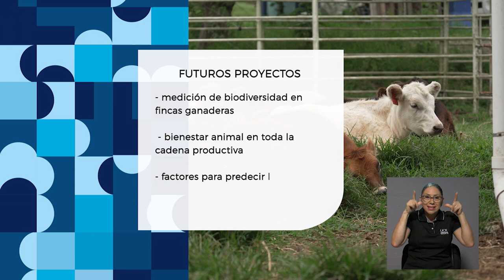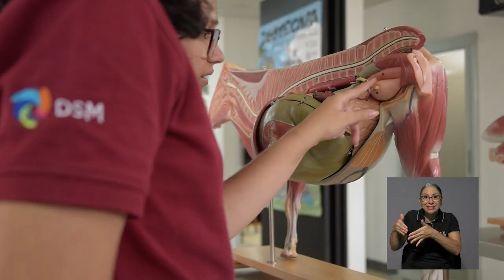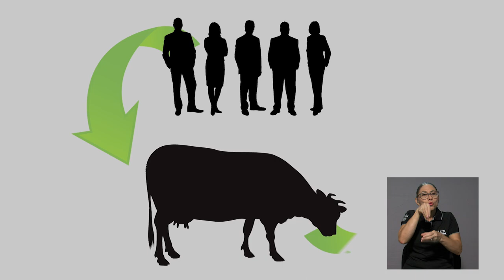Desde la U: Convenios Facultad de Ciencias Agroalimentarias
Nuevos convenios se agregar a las posibilidades que tiene la Universidad de Costa Rica para colaborar con la comunidad nacional. En esta ocasión, la UCR formalizó su vínculo entre la Facultad de Ciencias Agroalimentarias con  2 organizaciones. Más sobre este convenio en esta nota de Desde la U.